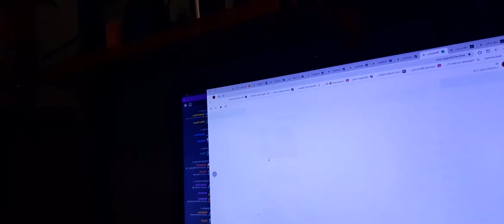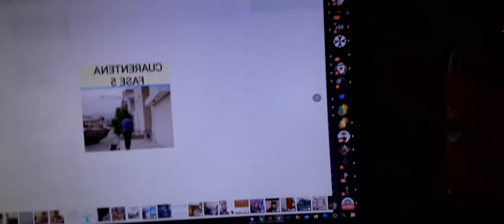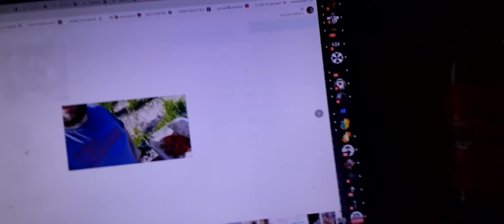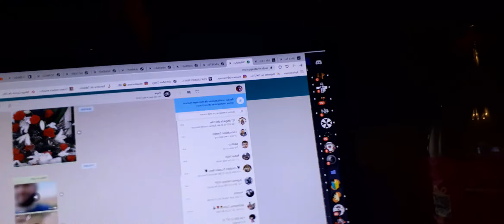VUELVO DESPUES DE LAS PRÁCTICAS